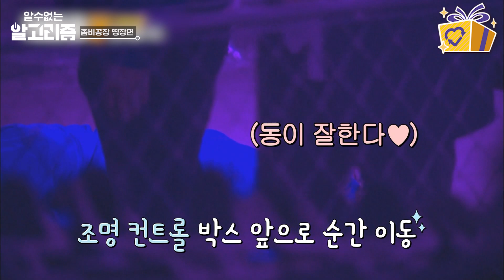[알고리즘] 이 엔딩이면 당장 스크린 상영해야 됨; 역대급으로 소름 돋는 갓벽 엔딩(입틀막) 좀비공장편 안본 눈 사요...